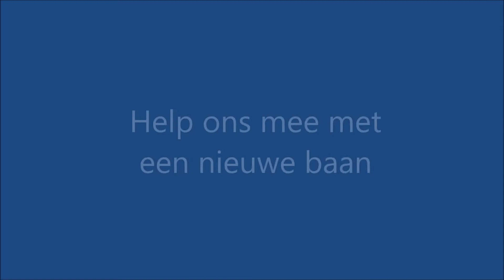Heideclub Aktie Plus